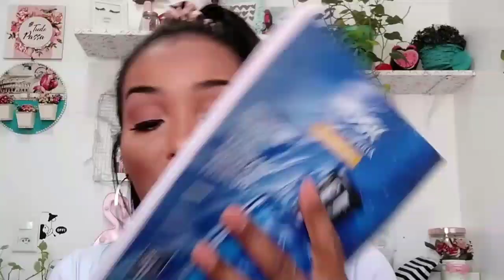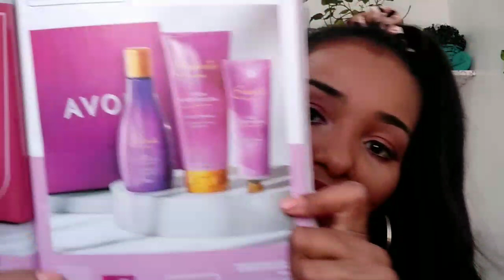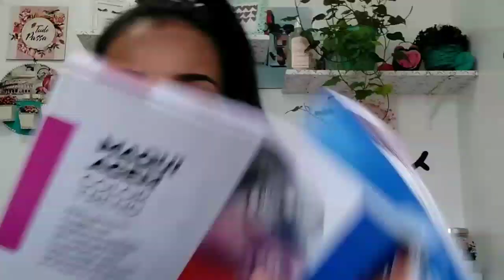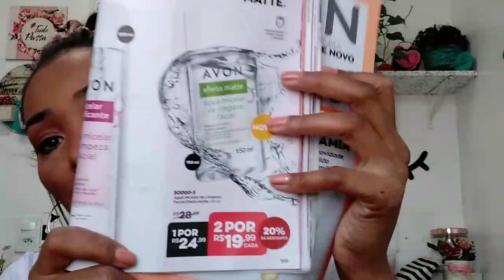Caixa AVON camp 06 📦